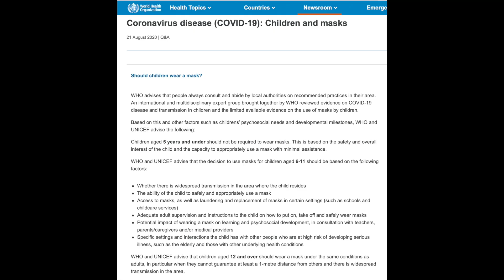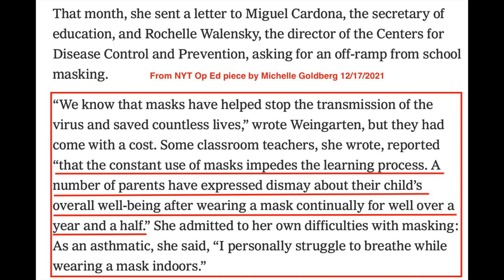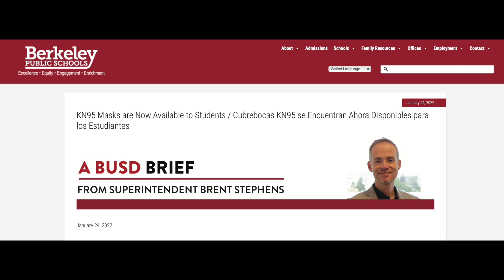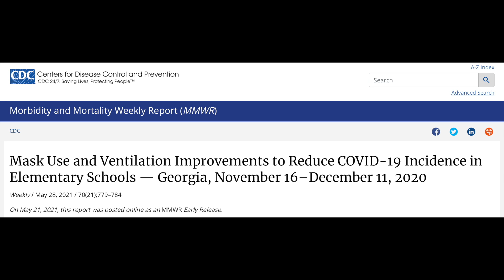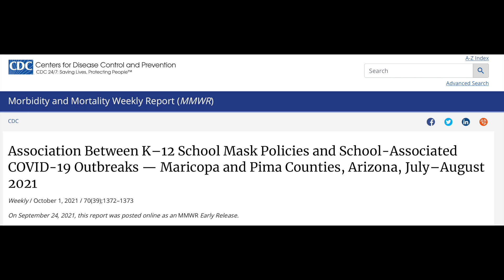It's TIME to TAKE MASKS OFF KIDS!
Dr. Christy discusses this controversial topic that is likely to get more traction in the coming months. You need to be informed based on scientific data!

OTHER REFERENCES:
CDC statement on masking: